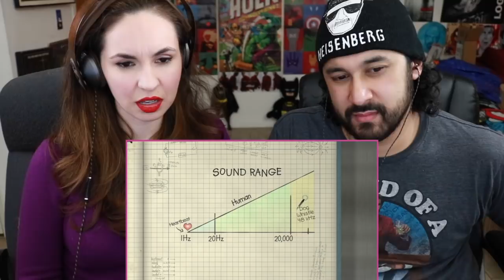DISTURBING MOVIES You Won't Be Able To Sit Through - REACTION!!!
Looper presents their lists for the most DISTURBING MOVIES You WON"T Be Able To Sit Through! Here's our REACTION & ANALYSIS!!!